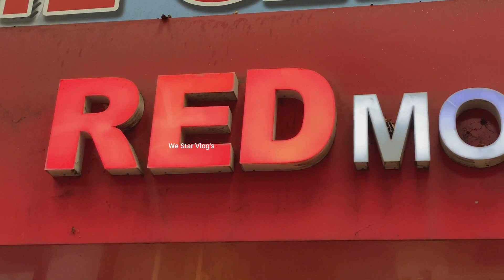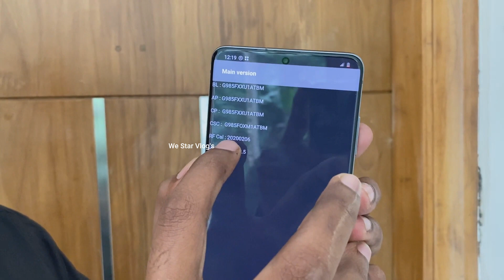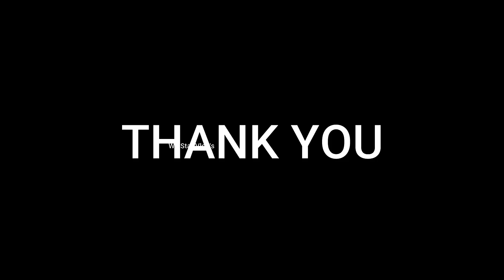second hand iphone & android mobile | oneplus | Samsung | oppo | vivo | oneplus 7T | Samsung s20+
Stock out